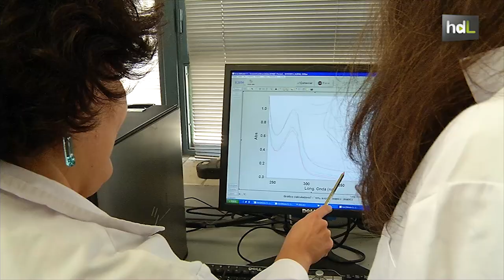HDL Científicos granadinos avanzan en la búsqueda de nuevos fármacos naturales contra el ébola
Científicos granadinos trabajan en la búsqueda de nuevos fármacos naturales contra el virus del Ébola. La Universidad de Granada y la Fundación MEDINA, ubicada en el Parque Tecnológico de la Salud de Granada, trabajan de manera conjunta en este proyecto para la identificación de nuevos antivirales a partir de su amplia colección de compuestos naturales. Han logrado desarrollar un inhibidor cuya efectividad contra el virus se está probando en la actualidad en la Universidad de Pennsylvania (Estados Unidos).